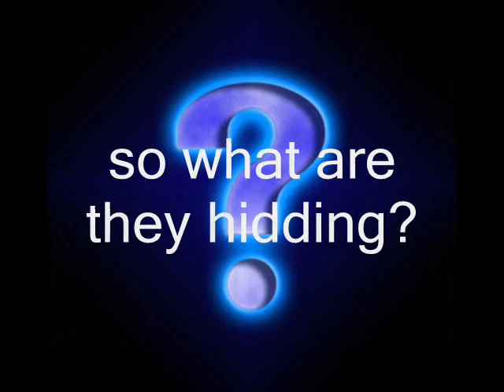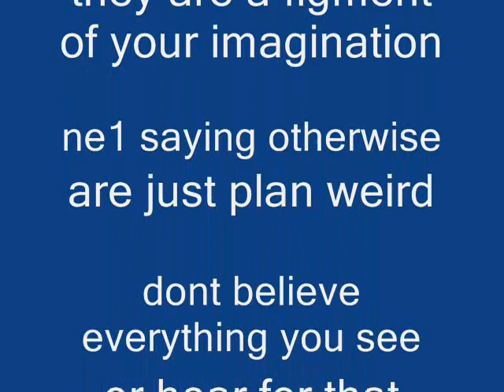inside area 51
heres some proof of whats going on inside area 51